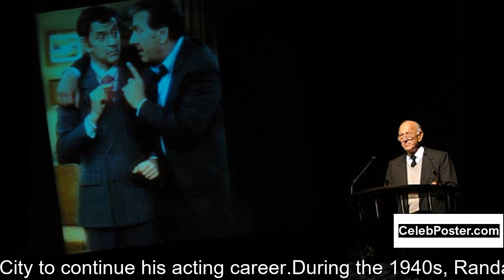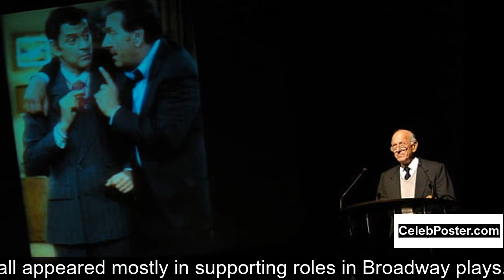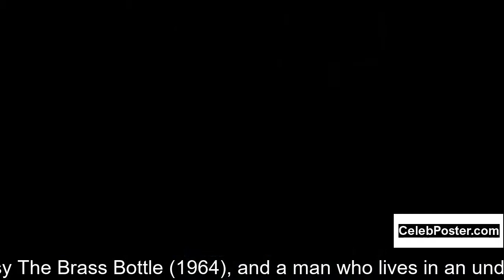Tony Randall biography